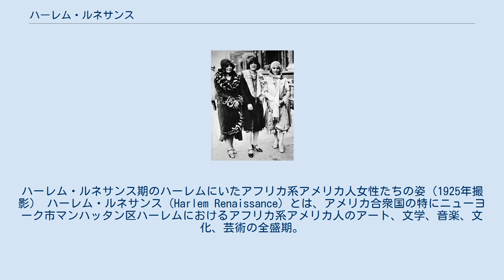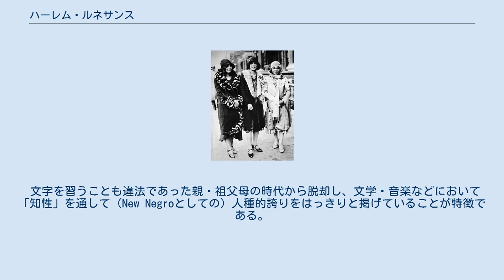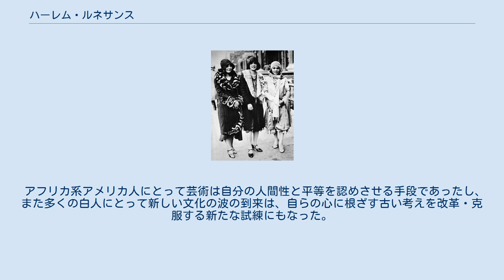ハーレム・ルネサンス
ハーレム・ルネサンス期のハーレムにいたアフリカ系アメリカ人女性たちの姿（1925年撮影） ハーレム・ルネサンス（Harlem Renaissance）とは、アメリカ合衆国の特にニューヨーク市マンハッタン区ハーレムにおけるアフリカ系アメリカ人のアート、文学、音楽、文化、芸術の全盛期。
1919年に始まり1930年代初期または中期まで続いたとされる。
 多くの作家の親や祖父母たちは、奴隷制・南北戦争後の混乱・ジム・クロウ法（人種隔離法）の中を生き抜いてきた世代であり、アメリカ南部の偏見に満ちた（人種）階層社会を抜け出して、すこしでもまともな暮らしを夢見て北部都市・中西部に移住してきた世代でもあった（カリブ海から移民してきた親たちもいた）。
これら親や祖父母たちがハーレムに結集し生活することで濃縮された唯一無二な文化が生まれたが、子や孫である作家たちはそれら語り部や文化の体現者たちから受けた影響をそれぞれ作品に投影させていった。
こうしてハーレムはアフリカ系アメリカ人の中心地として有名になり、同時に（白人をも魅了する）アメリカ合衆国全体の重要な文化発信地となった。
 文字を習うことも違法であった親・祖父母の時代から脱却し、文学・音楽などにおいて「知性」を通して（New Negroとしての）人種的誇りをはっきりと掲げていることが特徴である。
アメリカ合衆国人口の過半数以上を占める白人に広がっていたレイシズム（人種差別）に対する挑戦でもあったこれら新しい考え方は後の公民権運動に大いに影響を与えたと考えられる。
さらに伝統的ブルースやジャズと、実験的であった詩やモダニズム文学などは、お互い影響しあいジャズ・ポエトリーなども生まれた。
しかし同時に、ある特定の描き方（「黒人は出すぎない方がいい」、「白人にたて突くべきでない」など）しか好まない黒人の保守派知識人たちとの対立も生んだ。
 ハーレム・ルネッサンス文化（中身自体はほぼアフリカ系アメリカ人によるものである）が、黒人にとって外世界であるアメリカ白人社会に浸透したのは白人の力による所が大きい。
比較的リベラルな白人の（キリスト教に基づくと思われる）皮算用のない寛大さ・強者（白人）から弱者（黒人）への温情的な干渉（パターナリズム）・黒人に対する罪意識からくる援助などによって出版にこぎつけたり、または白人パトロン（出版人・アーティスト・金持ちなど）を持つ作家もいた。
なお黒人に対して理解のあるこうした白人の他に、作家・アーティストたちを単に「一時的流行の資本」としかみなさず搾取的な（詐欺にも近い）契約を結ぶ白人実業家も少なくなかった。
しかしブロードウェイの「ポギーとベス」や（白人リーダーのいる）ジャズバンドなどで、このような白人のレイシスト的態度を決して許さなかった白人たちもいる。
 アフリカ系アメリカ人にとって芸術は自分の人間性と平等を認めさせる手段であったし、また多くの白人にとって新しい文化の波の到来は、自らの心に根ざす古い考えを改革・克服する新たな試練にもなった。